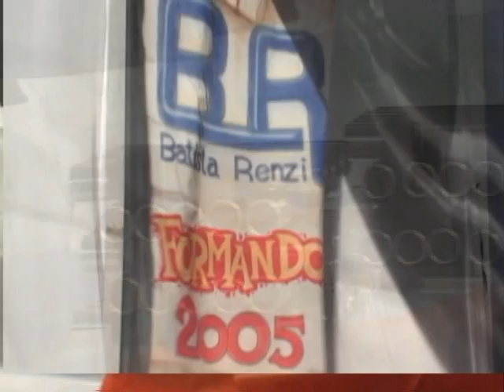Formatura E. E. Batista Renzi - 2005 Parte 1